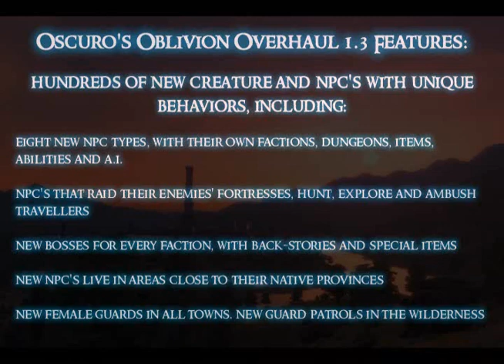Oscuro's Oblivion Overhaul's Trailer OOO 1.3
The largest oblivion mod to date. For more information on this mod, go

► Camera I use
► Lens I use
► Tripod I use
► Video Head I use
► Best Bag for Mavic Pro & DSLR